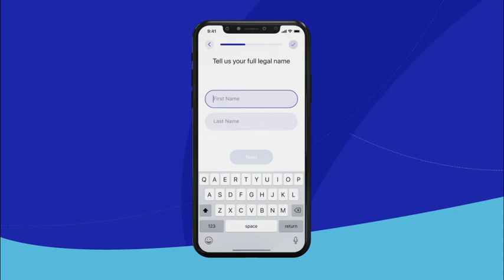EDB Business Banking App | How To Sign-Up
Ready to start with EDB Business Banking? Upon completion, you would now have a registered account with your business bank and are ready to proceed with your company documentation.

Download the EDB Business Banking App today!